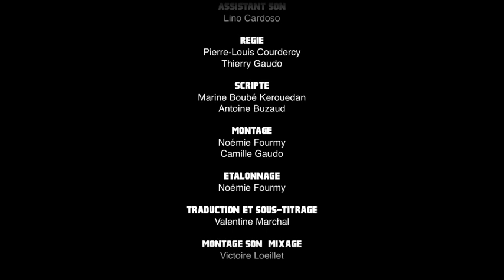Hold Up à Newtown Pippin - Concours "Joue-la comme Tarantino"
Johanna Lecomte
Diarry Didier

Montage : Noémie Fy
Cadrage : Olivier CDS

Réalisation : Iris Bloum, 2011